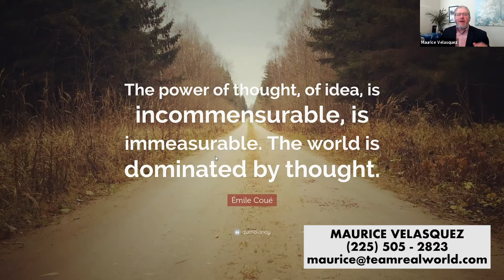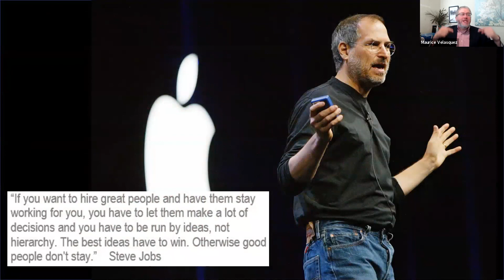The Power of Ideas - Part 2 - The Role Of The Manager